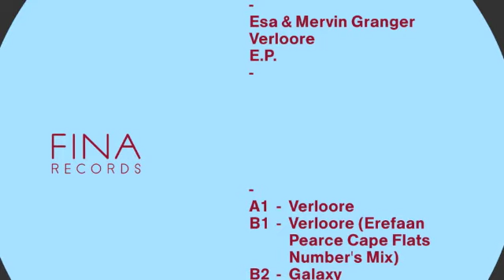Esa & Mervin Granger - Verloore (FINA004)